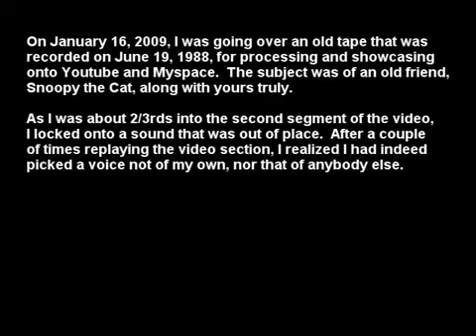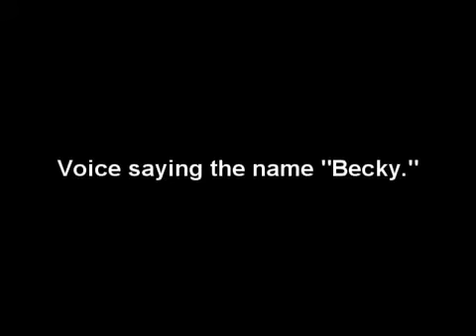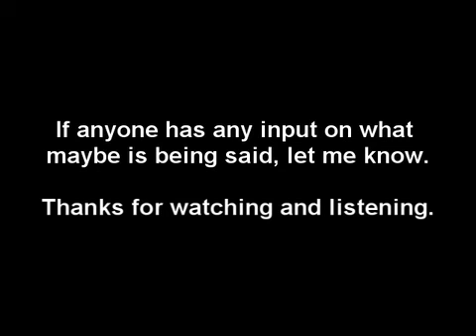January 17, 2009 - EVPs from Snoopy the Cat Video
In the second segment from the "Snoopy the Cat" video from June 19, 1988, I captured one Class A EVP and something else I have not determined as of yet.  Class A EVP types are clear, easily understood by many and require virtually no cleaning for whatsoever.  Although I did some minor fuzz removal which was produced by the camera and amplified ever-so-slightly. -- This I didn't expect and I'm willing to bet that there may be EVPs on older audio tapes when I was 10 years-old and up. -- My theory on why this EVP is so clear:  Kids are more open and prone toward the reception of energies within the spiritual domain.  Having the carefree attitude and mind of a child can be a magnet for paranormal phenomena. -- As time goes by we close ourselves up and the reception isn't as good, not good or nonexistent.  The growing process and conditioning phases  contribute additively to lessened paranormal phenomena. --  I am 13 in this video.